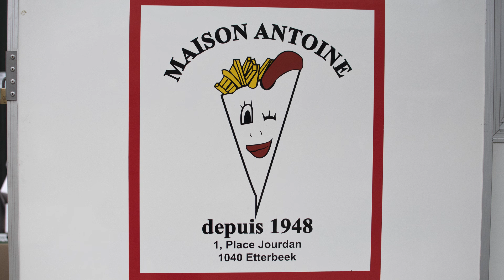Emotion autour de la Maison Antoine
Les employés, souvent de longue date, de la friterie auront un léger pincement au coeur lorsque le bâtiment qu'ils occupent depuis de longues années n'existera plus.